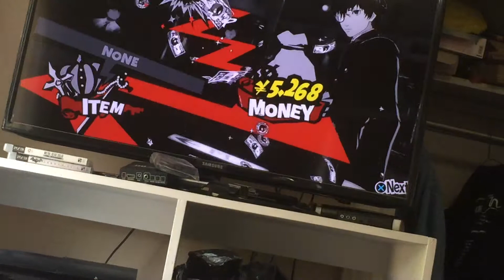Persona 5: fifth character